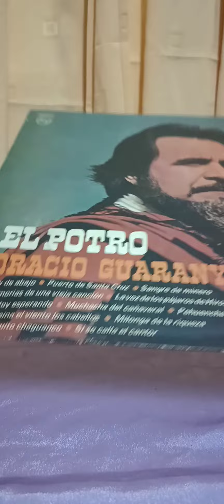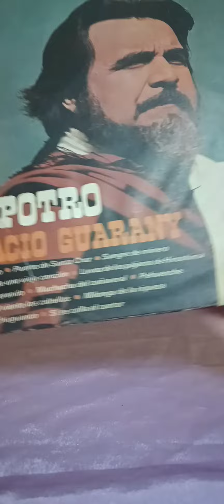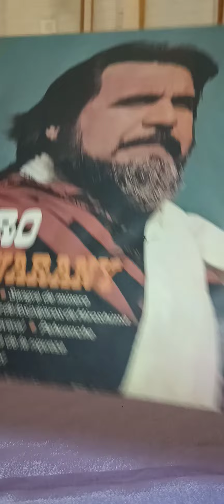Disco Vinilo LP Horacio Guarani "El Potro"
Disco Vinilo LP Antiguo Horacio Guarani "El Potro"
Original
Con su caja contenedora y folio

OPOR-TU-NI-DADES
oportunidadesbpym